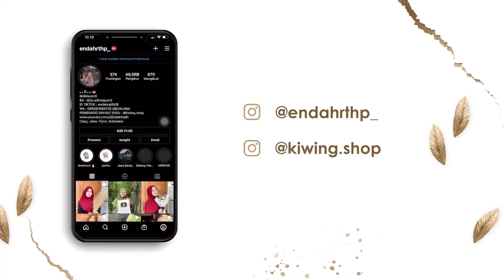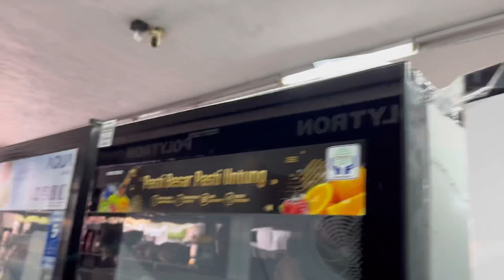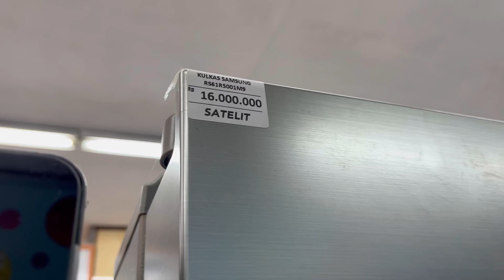TUKU FREEZER & MAGIC JAR NGGO ANGKRINGAN ( Mas Dimas Kemecer Ngisi Omahe Anyar )